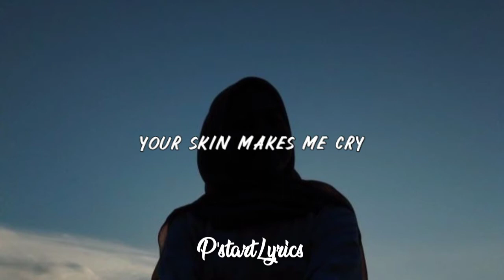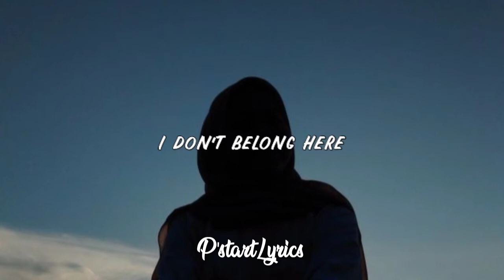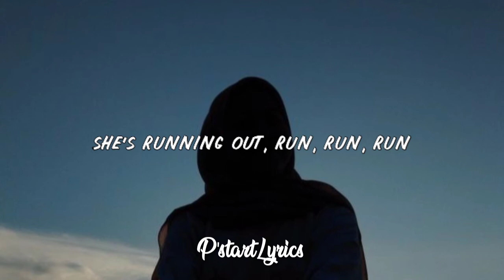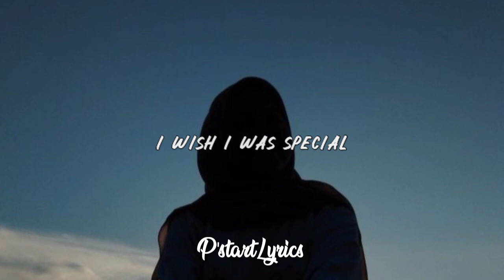Creep - Mxmtoon (Lyrics)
mxmtoon - creep (lyrics)
Lyrics video for "creep" by mxmtoon

[Pre-Chorus]
So very special

[Chorus]
But I'm a creep
I'm a wеirdo
What the hell am I doing herе?

[Bridge]
She’s running out the door
She’s running out, run, run, run, run
She’s running out, run, run, run